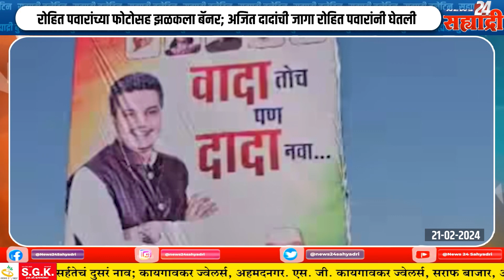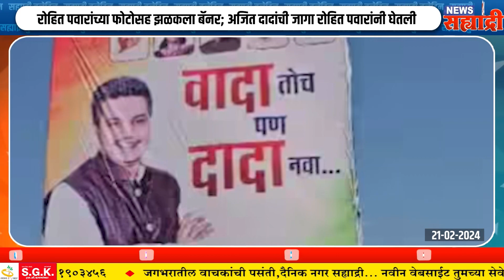सह्याद्री बुलेटिन । ​मुंबई युवक काँग्रेसच्या अध्यक्षपदावरुन झिशान सिद्दीकींची उचलबांगडी